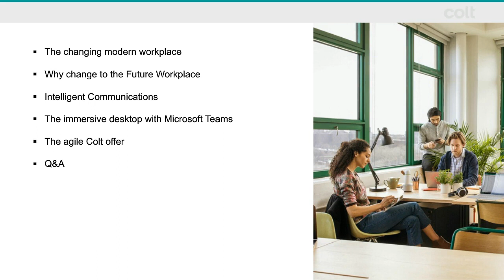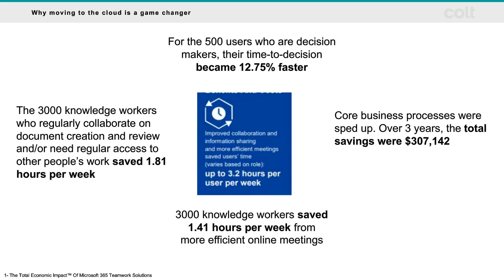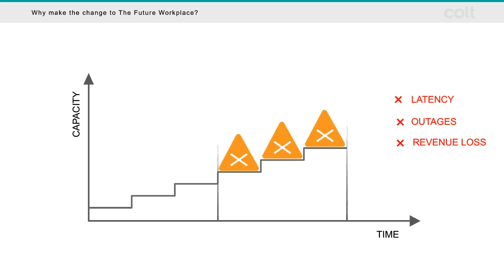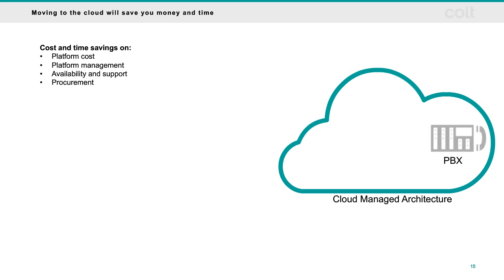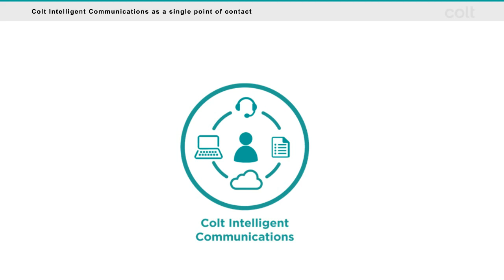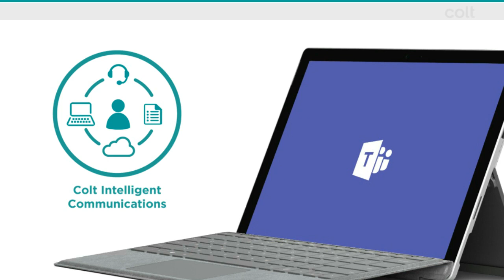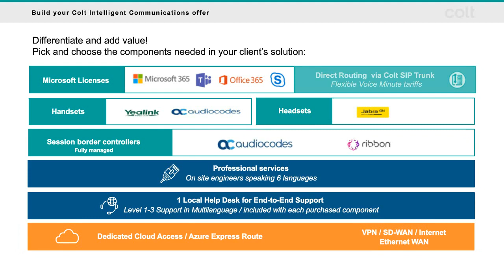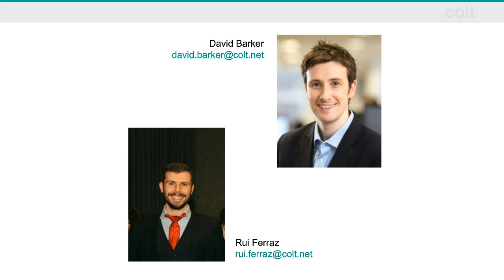Colt Intelligent Communications Webinar - by Primetel Ltd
PrimeTel with Colt Intelligent Communications brings together the power of Microsoft’s cloud productivity applications with enterprise communication tools, closely integrated to deliver everything needed to collaborate and work efficiently.